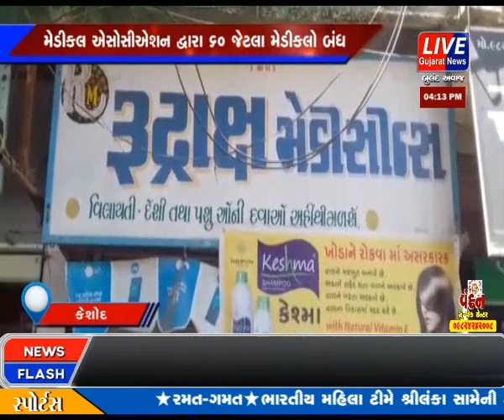KESHOD MA DESHVYAPI BAJAR BANDH NA ANUSANDHAN MA MEDICAL ASSOCIATION DWARA 60 JETLA MEDICAL BANDH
દેશવ્યાપી દવા બજાર એસોસીએશનના જણાવ્યા મુજબ સરકાર પાસે તેમની વિવિધ માંગણીઓને લઈ આ બીજી વખત મેડીકલ બંધનું એલાન આપ્યું છે અને સમયસર તેઓની માંગણી નહિ સંતોષાશાય તો હજુ વધુ કાર્યક્રમોની જાહેરાત થશે ત્યારે મેડીકલ એસોસીએશનની માંગણીઓ મુજબ ઓનલાઇન દવાનો વેપાર બંધ કરવો તેમજ એકને ગોળ અને એકને ખોળની સરકારની નીતિ સામે સમાન મંચ અને સમાન તક એ જ માંગણી સરકાર નહી વર્તે તો ધિફેડરેશન ઓફ ગુજરાત કેમિસ્ટ એન્ડ ડ્રગીસ્ટ એસોસીએશને માંગણી કરી છે જેના અનુસંધાનમાં ગુજરાતના તમામ મેડિકલ એસોસીએશને સહકાર આપી કેશોદના મેડીકલના તમામે વેપાર રોજગાર બંધ પાળેલછે